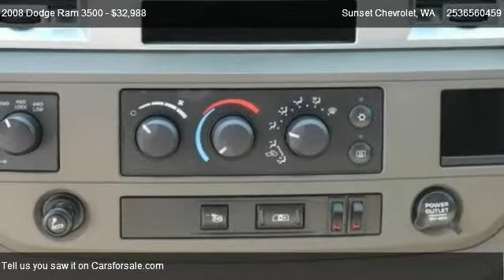2008 Dodge Ram 3500 3500 DRW 4WD - for sale in SUMNER, WA 98390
Sunset Chevrolet
910 Traffic Avenue

Come test dirve this 2008 Dodge Ram 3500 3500 DRW 4WD for sale in SUMNER, WA.

DID we MENTION this CUMMINS TURBO DIESEL has a 6spd MANUAL TRANSMISSION? THIS is a WORKHORSE of a RAM with less than 47k on this 2008 DODGE RAM DUALLY QUAD CAB DIESEL with a 6.7L I6 CUMMINS and MANUAL TRANSMISSIONS!! This RAM DRESSED in WHITE is SHARP and READY for WORK or PLAY with RUNNING lights, MUD flaps, TOW package, PLUSH CLOTH seating for 6, CRUISE control, POWER rear SLIDER, AM/FM/CD player, POWER doors,windows,locks and mirrors, DRIVERS power seat and BEDLINER all make this CARFAX CLEAN 1~OWNER DODGE RAM DIESEL 3500 HD worth the DRIVE to SUNSET CHEVROLET in TINY OVERHEAD SUMNER, WA!!  *** Sunset Chevrolet performs a 40 point inspection on all pre-owed vehicles and ALL ACCESSORIES are included in the price, UNLIKE SOME OF OUR INDEPENDENT COMPETITION.  We will show you the inspection! ***Pricing of this vehicle ad supersedes all prior advertised pricing whether internet, print, radio or TV ads and will itself become null and void by any ad that is written after this date. Any concerns as to this policy should be directed to: Sunset Chevrolet Inc. Attn: Sales manager, 910 Traffic Avenue, Sumner, WA 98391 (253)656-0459